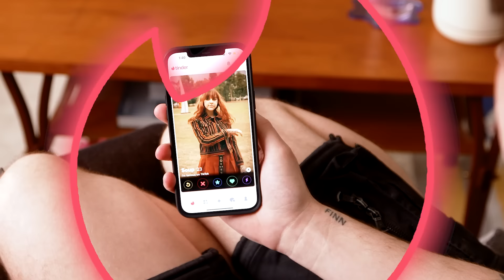Caleb & Soup | It Starts With A Swipe™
For Caleb & Soup, it all started with a Tinder match.

Inspired by a new generation of daters, It Starts With A Swipe™ celebrates the many possibilities and connections that start  on Tinder.